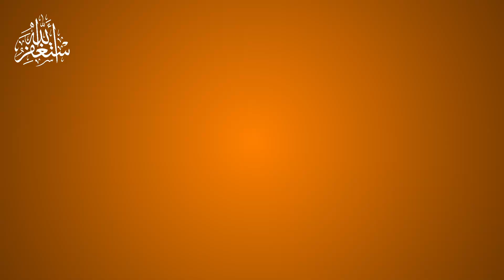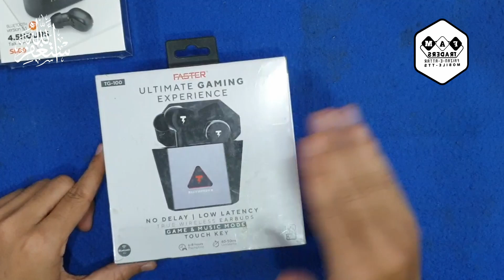Faster Mobile Accessories Products Review and Unboxing in Pakistan | famtts